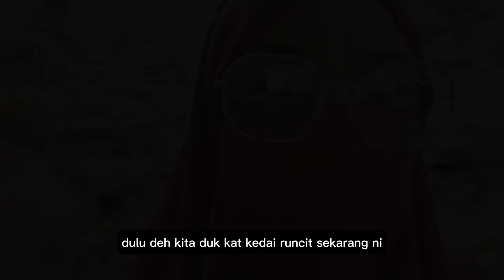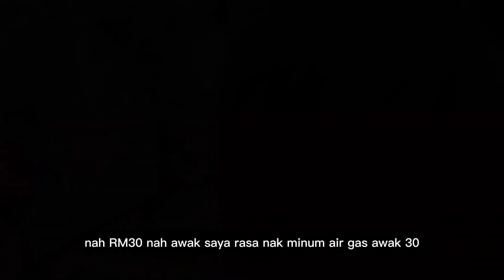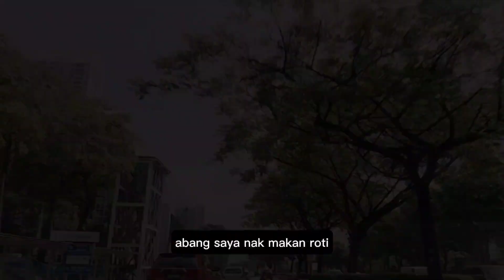VLOG! |BELI JAJANG | JALAN- JALAN PERGI RAWANG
DAN FOLLOW IG SY YE🙂

Banyak lagi video yg menarik akn sy keluar kan😀😀